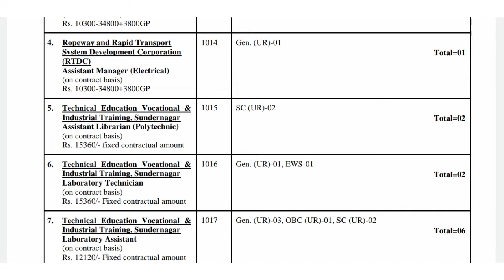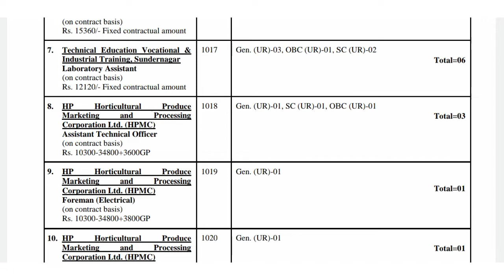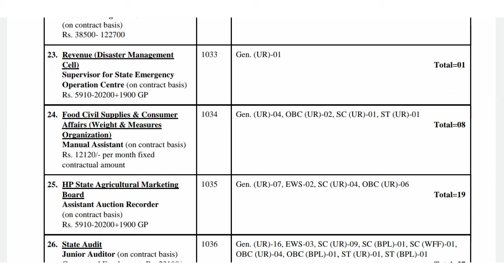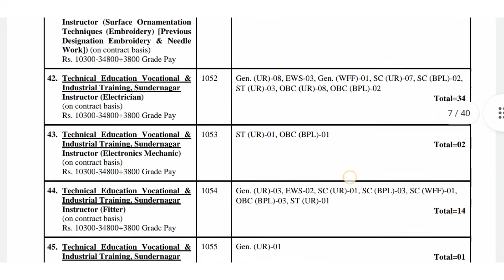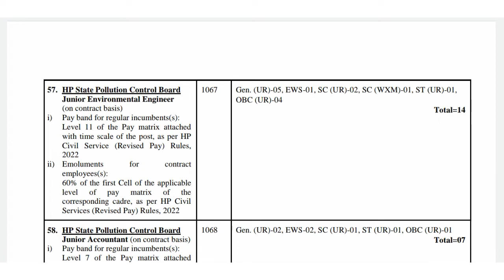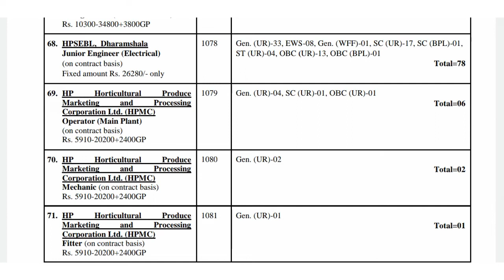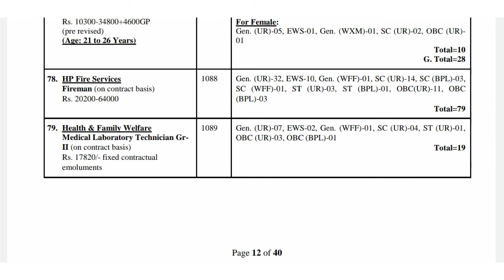कर्मचारी चयन आयोग में भर्तियां ही भर्तियां।।hpssc new recruitment 2022।।latest government jobs 2022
hpssc new recruitment 2022, hpssc new notifications, Hpjob, Hp govt job, Hp govt job 2022, Hp job alert, Hp job updates, Sarkari naukri, Job in hp, hpssc hamirpur recuritment 2022, hpsscb hamirpur JBT recuritment 2022, hpssc hamirpur sub inspector recuritment 2022, hpssc hamirpur conductor recuritment 2022, hpssc hamirpur ITI instructor recuritment 2022, hpssc hamirpur joa (IT) & Joa Account recuritment, hpssc hamirpur ayurvedic pharamsicst & other recuritment, jp govt latest job 2022, hpssc hamirpur bharti

notification link